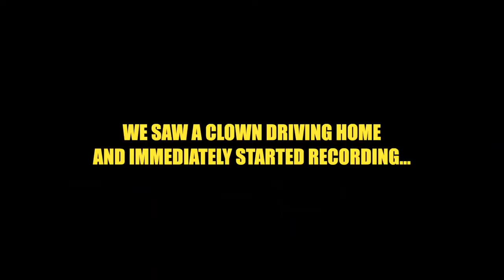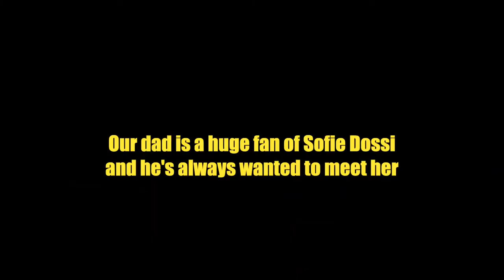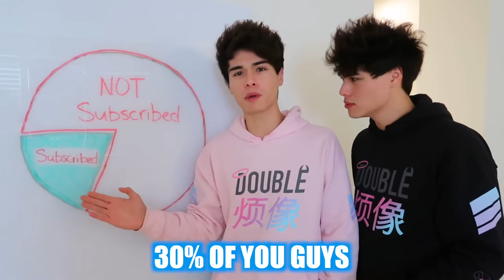SCARY Halloween Prank On Friends!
Maclan Studio

We did a halloween scare prank on our friends with the help of contortionist Sofie Dossi!! 200k likes and we'll drop a bonus prank video!!